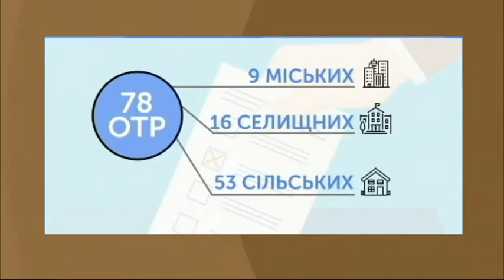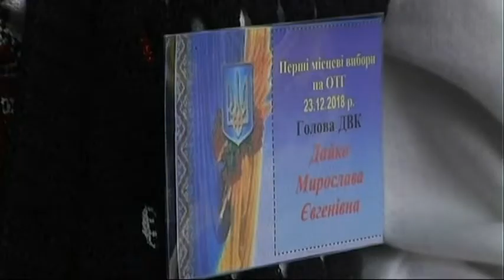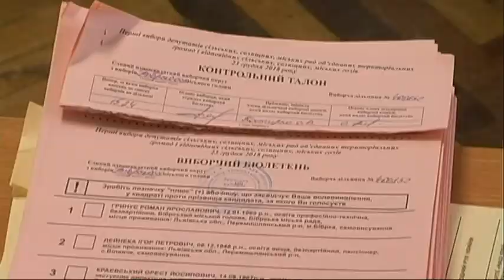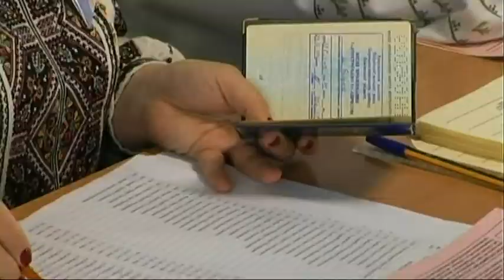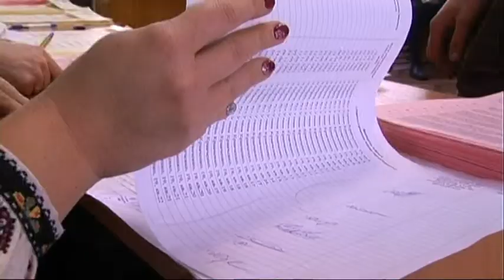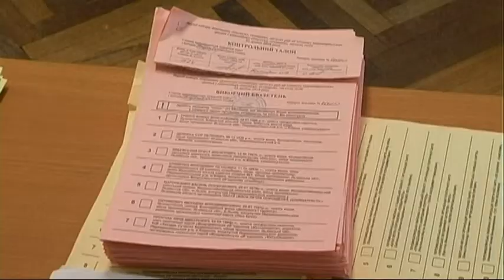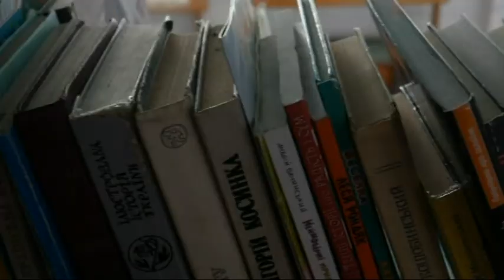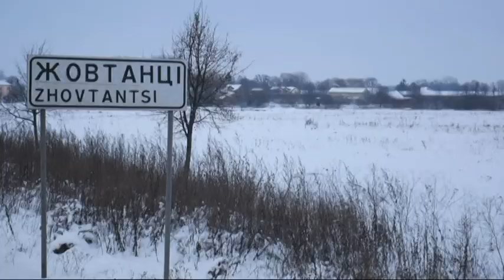23.12.2018. Новини. 19:00